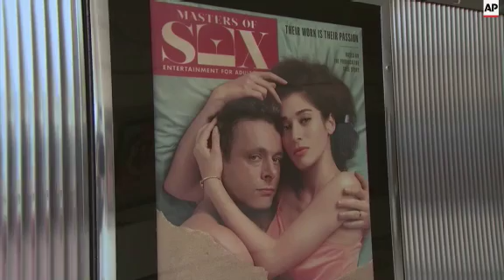Masters of Sex Cast at 2015 Screening Of Showtime And Sony Pictures Television's 'Masters Of Sex'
You can watch all of the Masters of Sex episodes for free on my Vimeo channel: